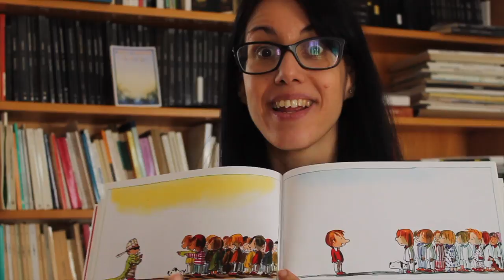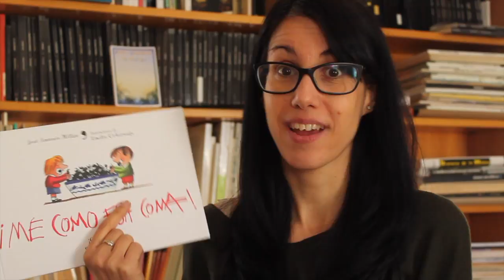Me como esa coma (Jose Antonio Millán - Emilio Urberuaga)